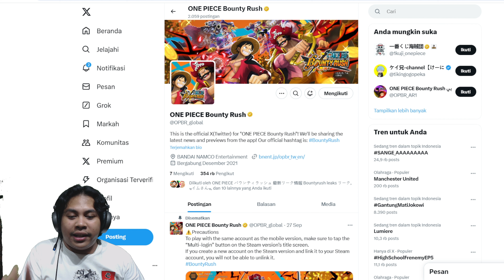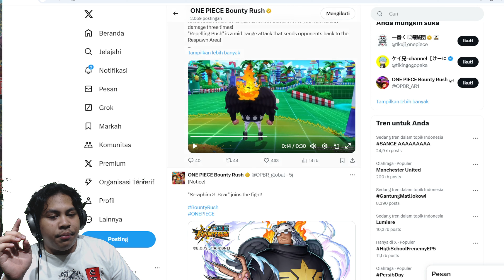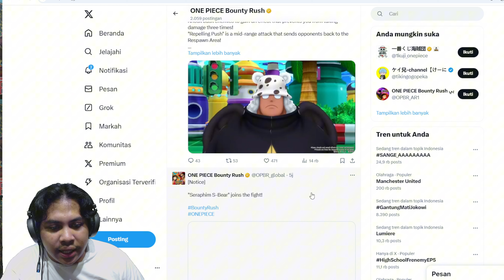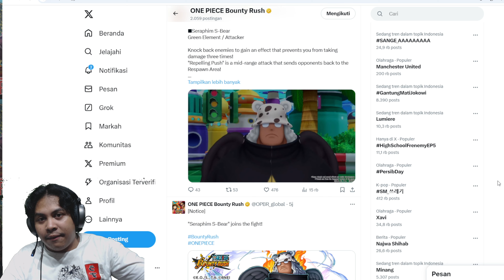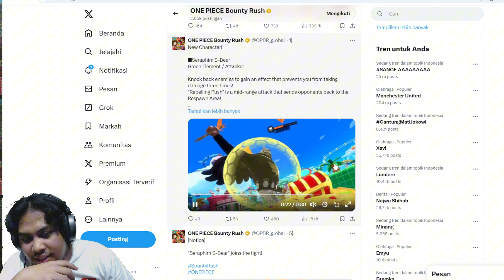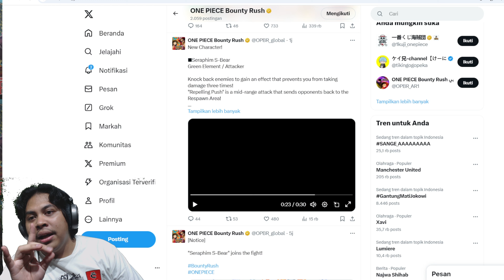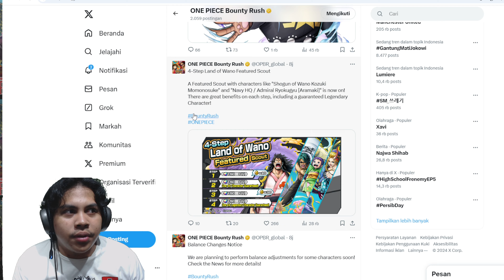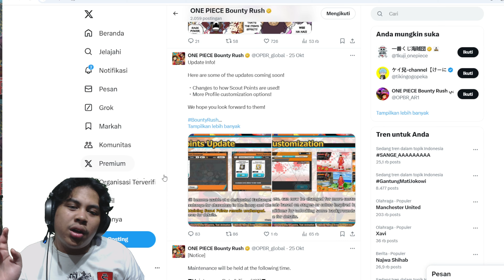S-BEAR TRASH TRAP BANNER, NEXT BANNER HALLOWEEN !!?? ONE PIECE Bounty Rush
Oke Semuanya, hari ini adalah video tentang S-BEAR TRASH TRAP BANNER, NEXT BANNER HALLOWEEN !!?? ONE PIECE Bounty Rush. segala nya di bongkar disini  bagaimana menurut kalian? silahkan di tonton.